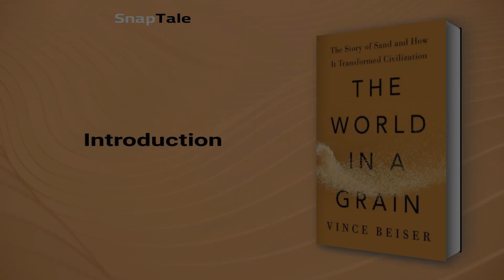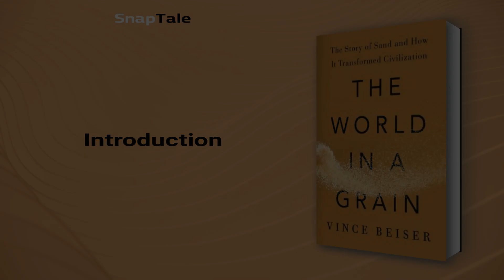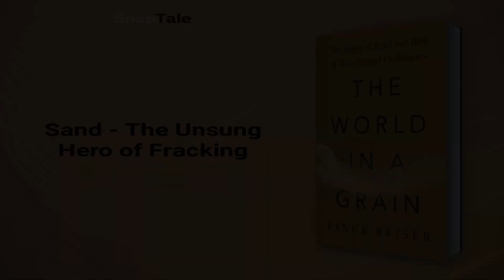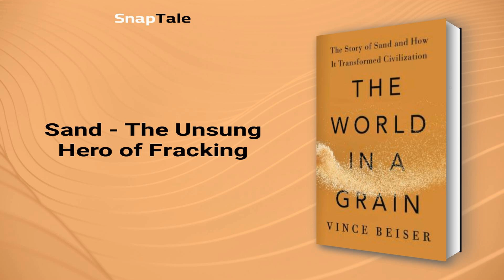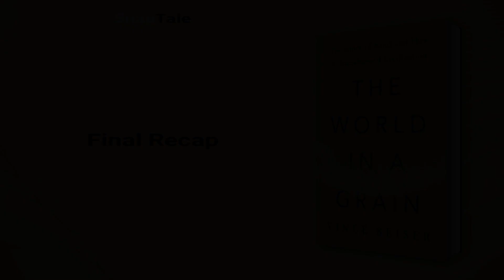The World in a Grain by Vince Beiser: 9 Minute Summary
*BOOK SUMMARY*

TITLE - The World in a Grain: The Story of Sand and How It Transformed Civilization

AUTHOR - Vince Beiser

DESCRIPTION:
📖 "The World in a Grain" is a fascinating account of the most abundant yet overlooked natural resource in the world - sand. It uncovers why sand is more crucial than oil, takes you on a global journey to meet the people who mine, sell, and sometimes kill for it, and reveals the serious environmental and human costs of our unchecked sand consumption. This is an eye-opening book perfect for anyone curious about the world around them.

TIMESTAMPS:
⌚ 00:00 Introduction
⌚ 01:04 The Importance of Sand
⌚ 01:36 The Power of Concrete
⌚ 02:16 America's Highway Construction
⌚ 03:07 The Importance of Glass in Modern Society
⌚ 04:18 The Beauty in Sand
⌚ 04:59 Sand - The Unsung Hero of Fracking
⌚ 05:37 The Vanishing Beaches
⌚ 06:51 The Cost of Luxury
⌚ 07:36 The Unsustainable Urbanization
⌚ 08:16 Final Recap